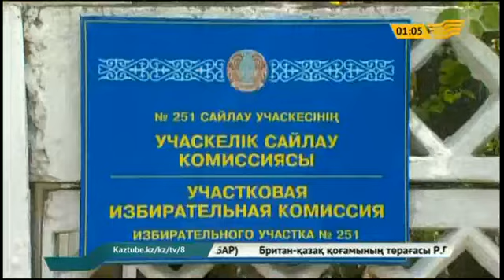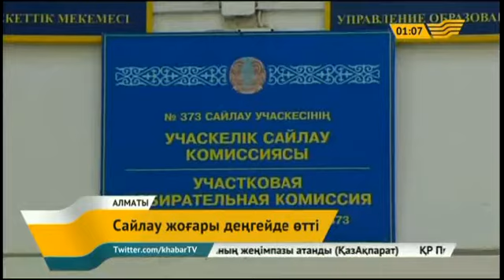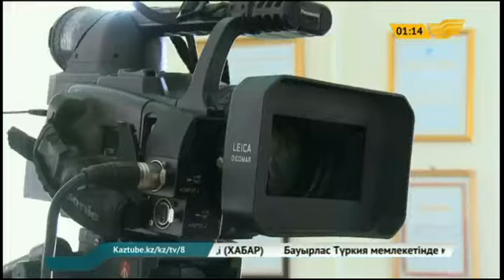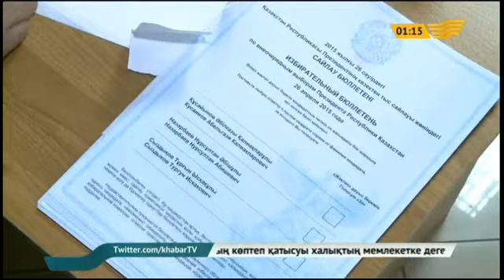27 сәуір 2015 жыл - 01.00 жаңалықтар топтамасы